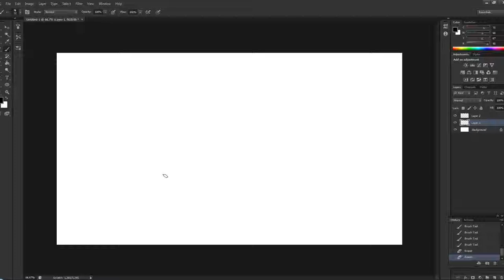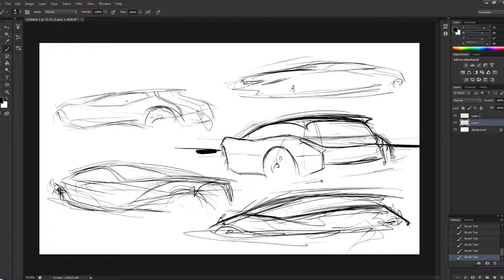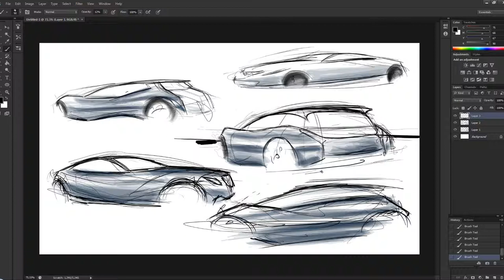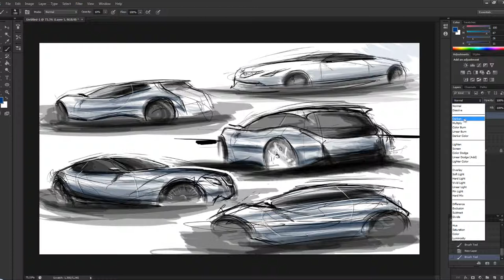Car sketch - Week 26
Drawn in Photoshop CS6 with Wacom Intuos3 A5Wide.